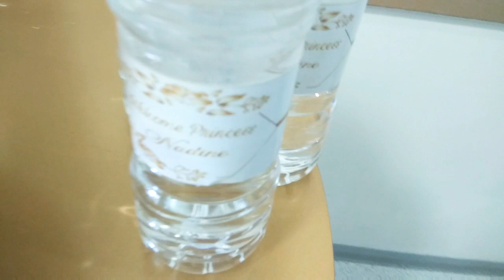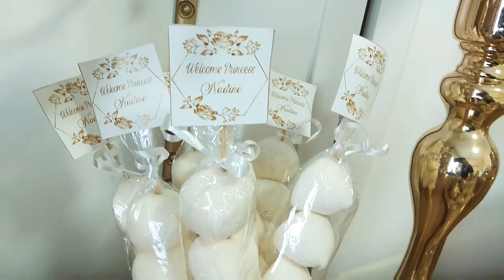💕أحلى بوفيه للأمورة نادين ، الله يحفظها ويرعاها💕